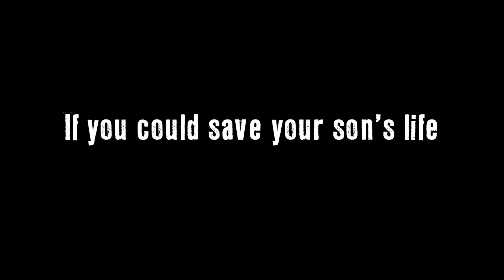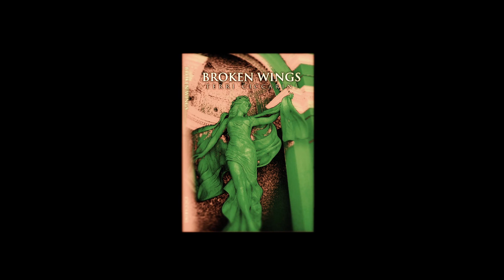Broken Wings by Tereza Ciccarini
Amy and Jill...  Two women unwillingly bound by destiny.  This makes for the book Broken Wings, written by Terri Ciccarini.  Distributed by Tubemogul.